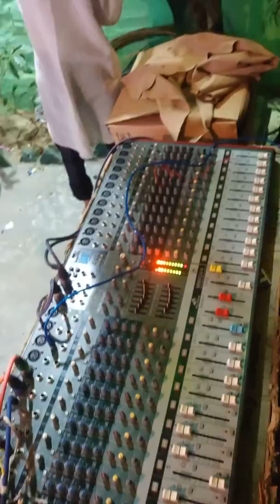Jajmau dada meya qwali progeram dj sheebu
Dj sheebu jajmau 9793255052